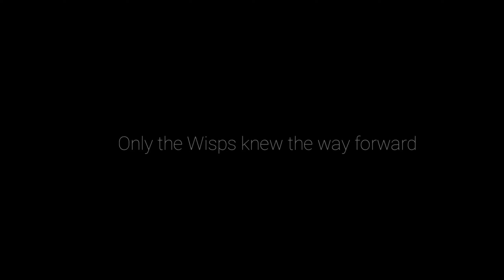Ori and the Will of the Wisps Episode 22 - Mora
I was not able to find any website for the developers, Moon Studios GmbH. They do have a website dedicated for their only games, Ori,